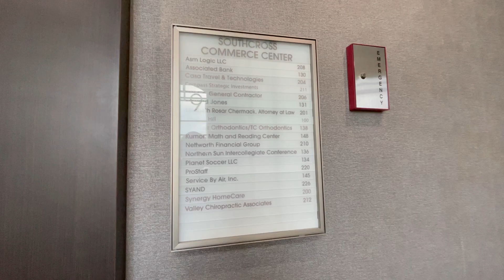Holeless Piston! Dover Hydraulic Elevator @ The Southcross Commerce Center in Burnsville, MN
(4/8/2021)

Another building, another impulse! This is your basic Dover impulse hydraulic elevator. I wasn't too excited when I found this, but an elevator is still an elevator! This thing runs well overall, and it is very cool this is holeless hydraulic! This must've been installed right when Dover started producing the all black labels since this thing has a non-ADA phone. Overall, this is a basic Dover impulse elevator that runs well. I am a fan of the hanging lantern!

Brand: Dover
Type: Hydraulic
Capacity: 2,500 LBS
Floors Served: 2 (1,2)
Landings Served: 2 (Same as above)
Door Type: Single Slide
Sets Of Doors: 1
Indicator: Analog
Number Of Cars In Bank: 1
Fixture Type: Newer Dover Impulse
Phone: Non ADA-Compliant
Camera Used: iPhone 12 Pro